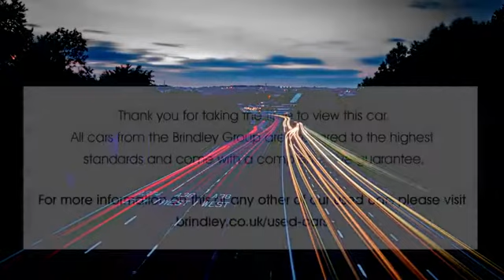DC67GVV for sale with Brindley Honda Cannock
For sale DC67GVV from Brindley Honda Cannock. Don't miss out on your next used car come down and test drive it today!